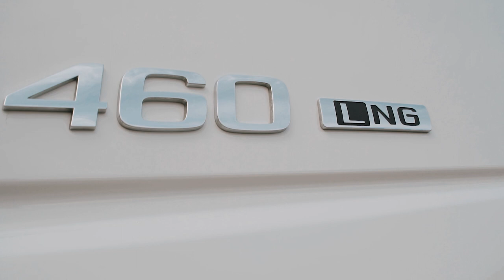VOLVO FH 460 LNG – CHIGGIATO TRASPORTI SRL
Luca Chiggiato e Matteo Furlan della Chiggiato Trasporti Srl ci raccontano come sono andati i primi mesi di utilizzo del trattore Volvo FH 460 LNG, tra i primi a essere consegnati in Italia!